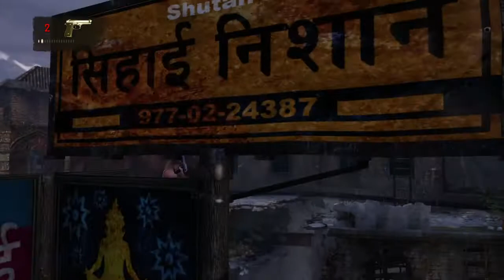UNCHARTED 2 Among Thieves--- Chapter 12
Hi Friends Welcome to Our Gaming channel "Gaming Chronicles". Here We upload Live Stream or Gaming Videos and  Walk through of PS4 Games and Android Games on a daily basis.

This is new video of UNCHARTED 2 Among Thieves--- Chapter 12